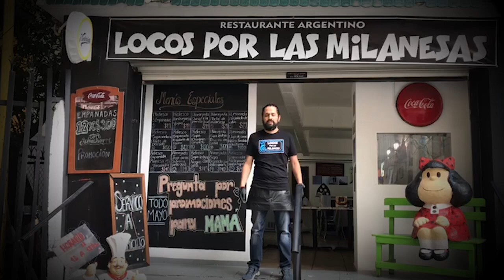Locos por las MILANESAS | Una deliciosa opción para pedir comida a domicilio en la CDMX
AntojitosYChangarros | ¿A qué te sabría una milanesa con jamón, cuatro quesos y plátanos fritos? Esta es una de las 40 combinaciones que podrás encontrar en Locos por las Milanesas, un restaurante de raíces argentinas en México. En este lugar la milanesa más pedida es la Napolitana que lleva Mozzarella, salsa de jitomate, jamón y papas.

Ubicación: calle Dr. Lucio #103, colonia Doctores.

En Gastrolab te llevaremos por la ruta de Antojitos en tiempos de Covid-19.